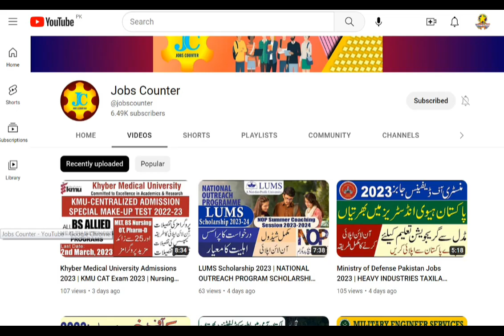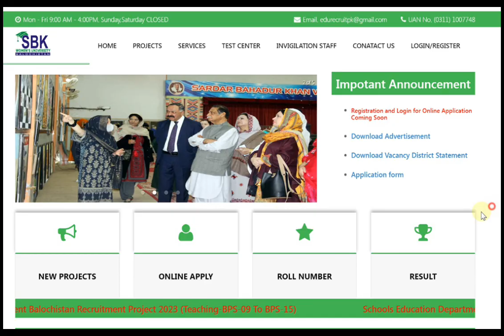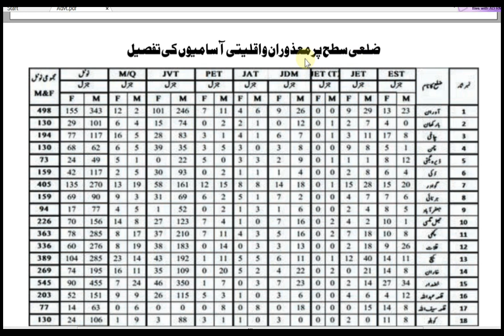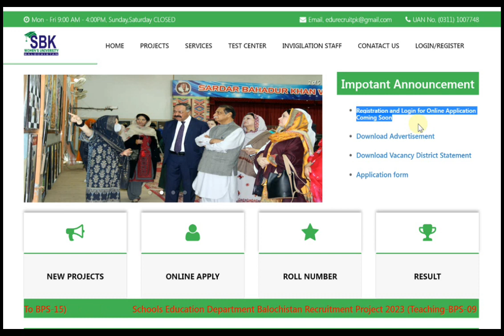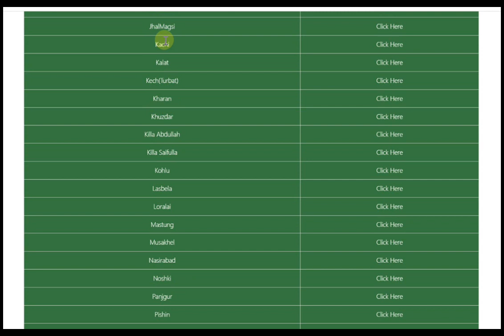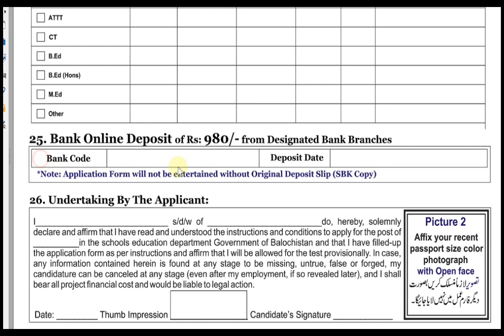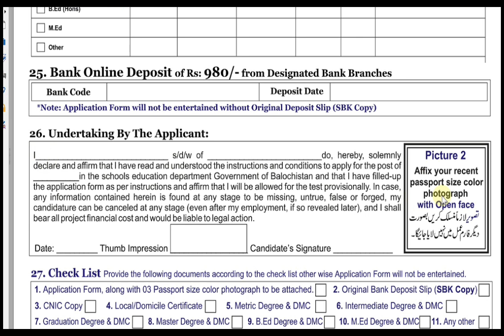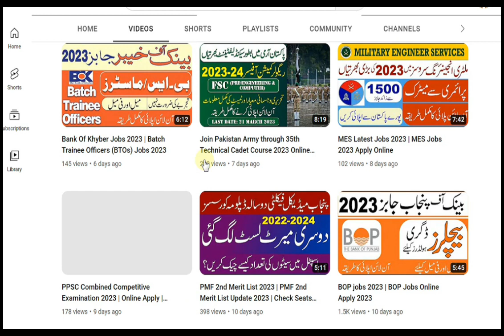Educators Jobs 2023 | School Education Department Jobs 2023 | 8000+ Educators Balochistan Districts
Educators Jobs 2023 | School Education Department Jobs 2023 | 8000+ Educators Balochistan Districts (Teaching-BPS-09 To BPS-15)
School Education Department Jobs 2023 for 8000+ Educators, EST, JET, JDM, PET, JVT and Other (Balochistan Districts)
Education Intermediate and Bachelor degree
Quetta / Balochistan Districts – Pakistan

Schools Education Department Balochistan Recruitment Project 2023 (Teaching-BPS-09 To BPS-15)